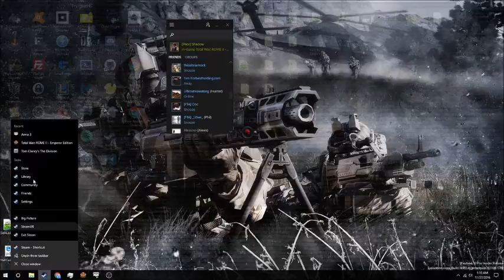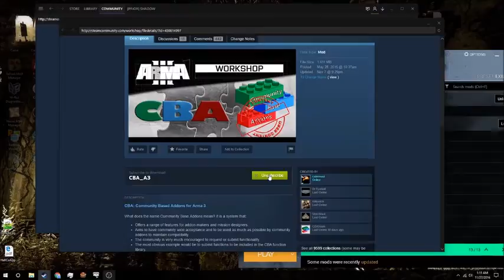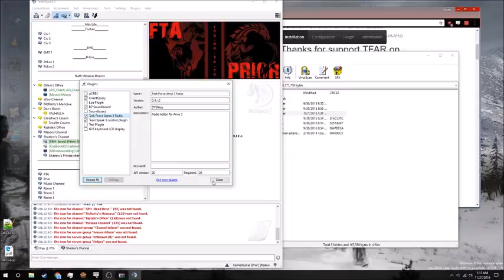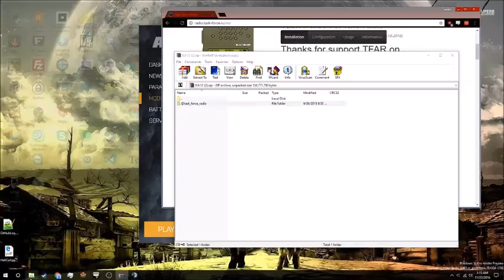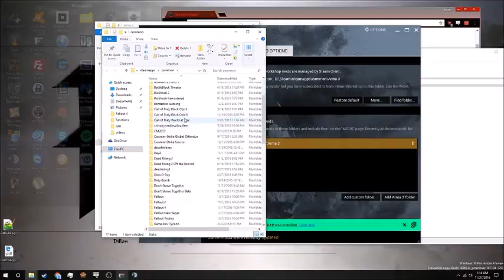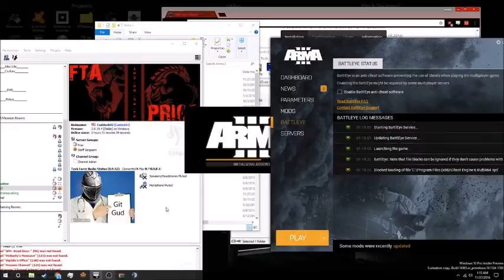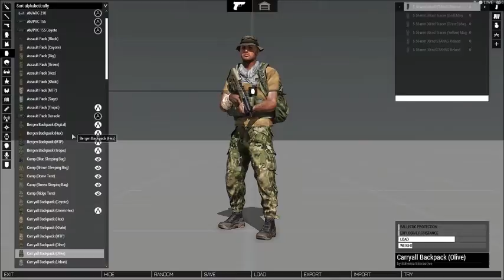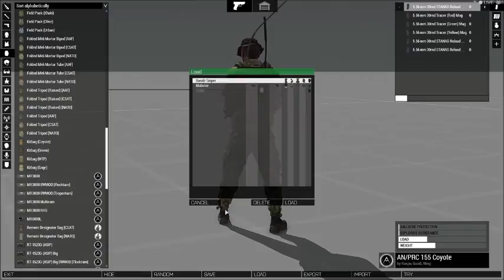Arma 3: TaskForceRadio install tutorial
This video will show you how to install Task Force Radio.